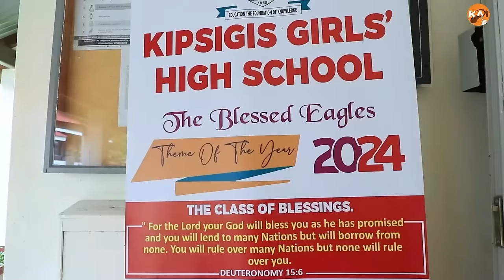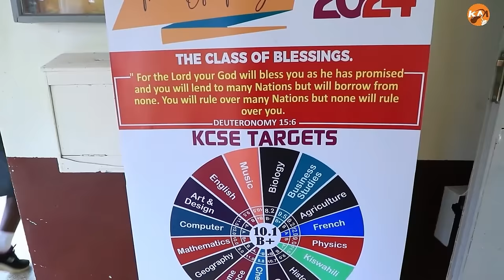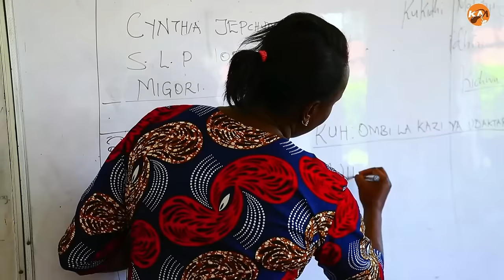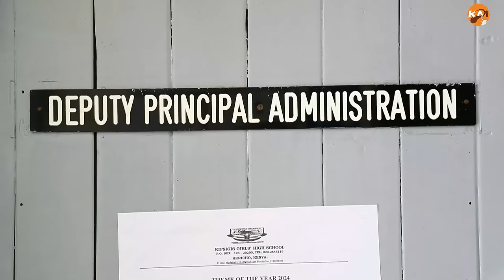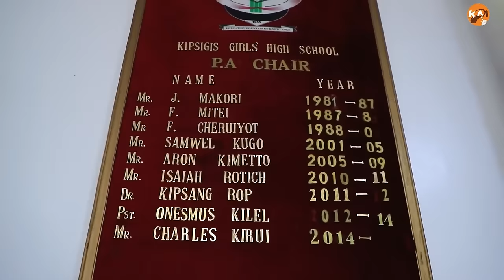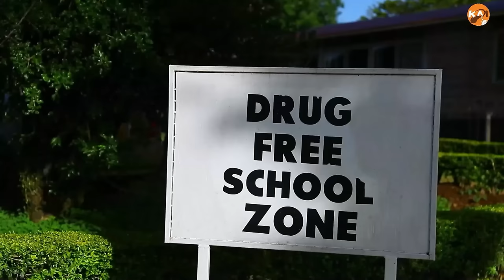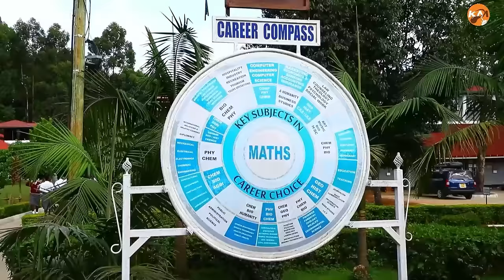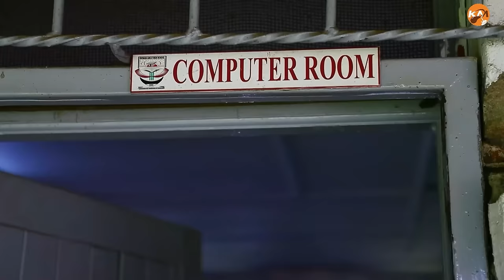KIPSIGIS GIRLS HIGH SCHOOL || 70 YEARS OF ACADEMIC EXCELLENCE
Welcome to Kipsigis Girls High School, located in Kericho County just three Kilometres from Kericho town. Kericho is well-known for tea farming but amidst the vast tea estates, a gem that molds, shapes and refines young girls is sandwiched.

Kipsigis Girls High School was established seven decades ago initially as an African Girls Boarding school with student population of one hundred and forty pupils. In 1965, it was elevated to a secondary school and in 1970, an A level class was started and this elevated Kipsigis Girls to a high school.

Mrs. Christine Chumba has steered the school since October 2021 having taken over from Mrs. Juliana Kirui who went to Moi Girls High School Eldoret where Mrs. Chumba came from. Currently, the student population stands at about one thousand seven hundred. Kipsigis Gilrs is the only girl’s national school in Kericho County.